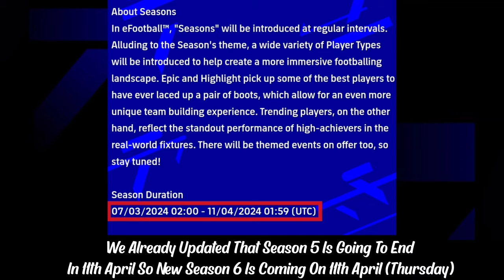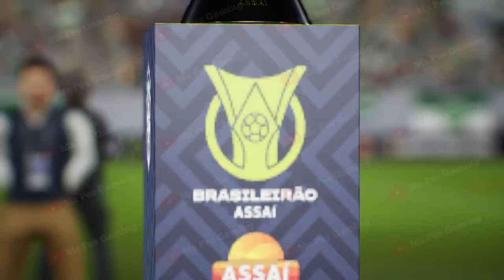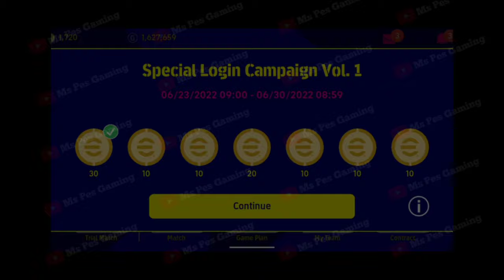Finally New Update On Thursday In eFootball 2024 | Official | All New Upcoming Premium Packs, Events